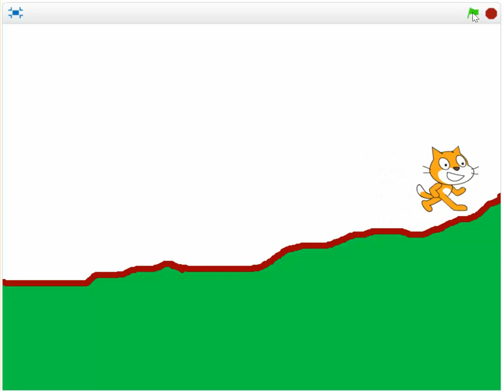B9 Vol5. Bài tập lập trình Scratch.